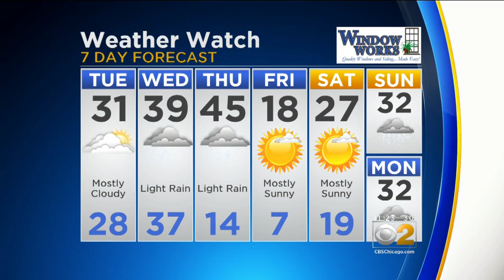CBS 2 Weather Watch: 11 A.M. 2/5/19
CBS 2 meteorologist Megan Glaros has the forecast.